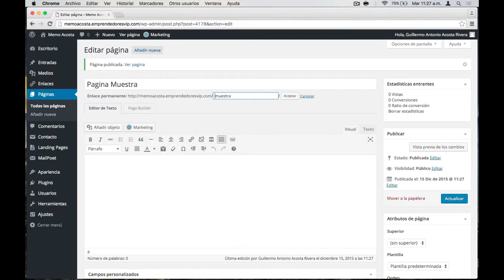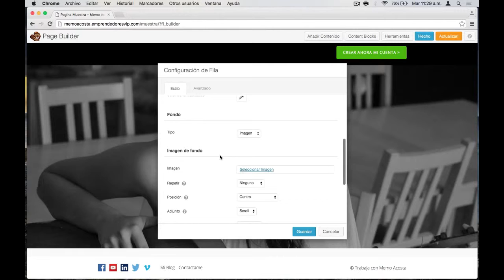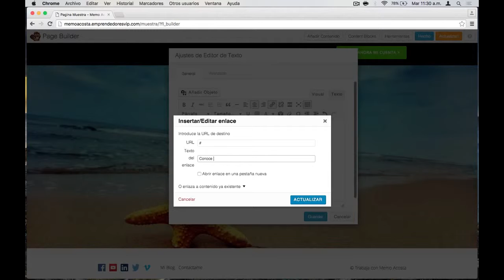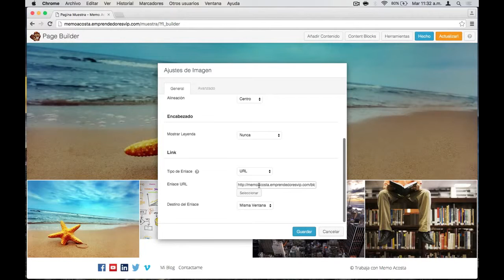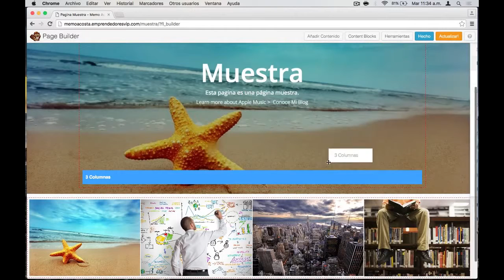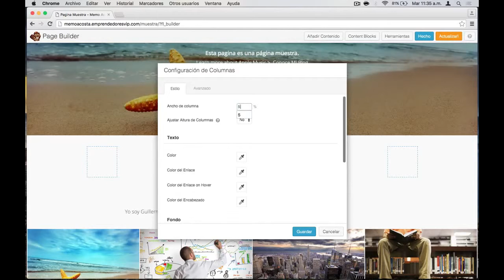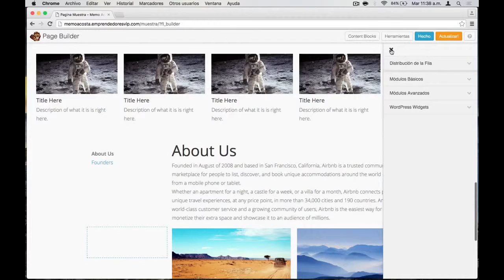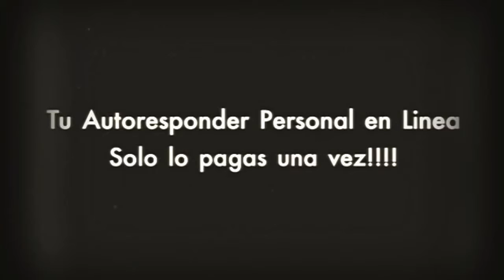Instrucciones Plugin Wordpress PageBuilder